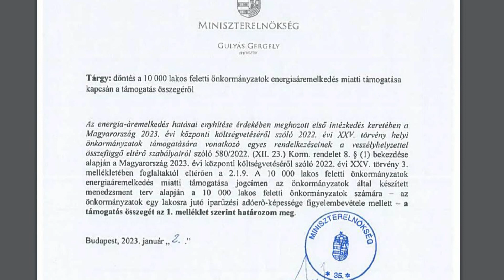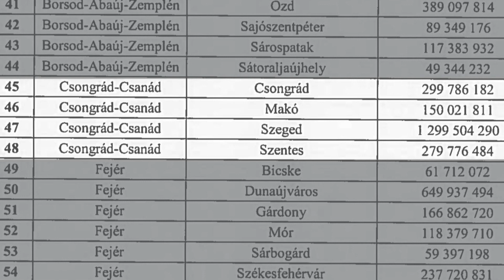150 millió forintos kormányzati támogatást kapott Makó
Makó Város Önkormányzata 150 millió forintos rendkívüli támogatásban részesült Magyarország Kormányának döntése értelmében – olvasható egy Farkas Éva Erzsébet polgármester hivatalos Facebook oldalán közzétett bejegyzésben. Az állam a 10 ezer lakosnál nagyobb városok vezetését igyekszik segíteni, hogy azok könnyebben fel tudják venni a harcot a települések üzemeltetése során felmerülő, megemelkedett rezsiköltségekkel.